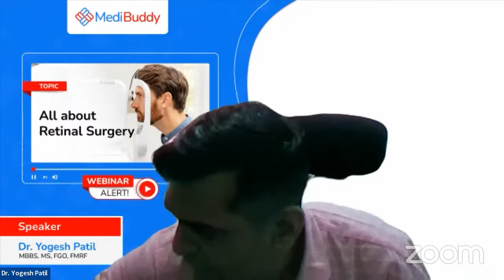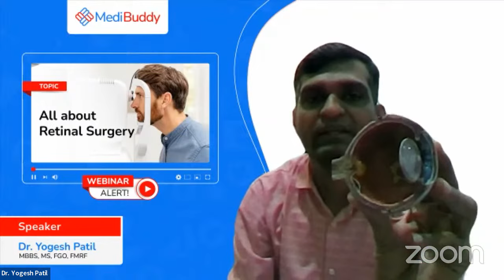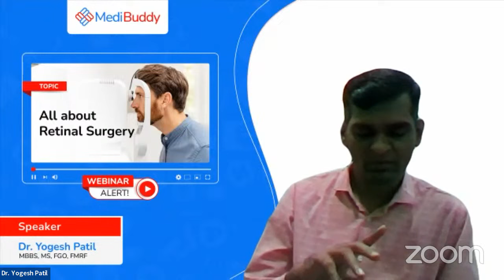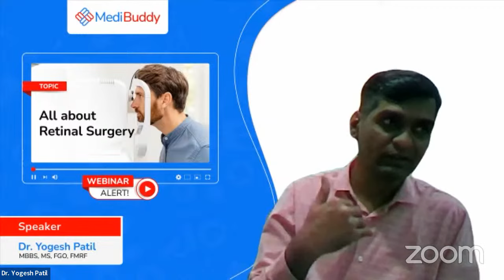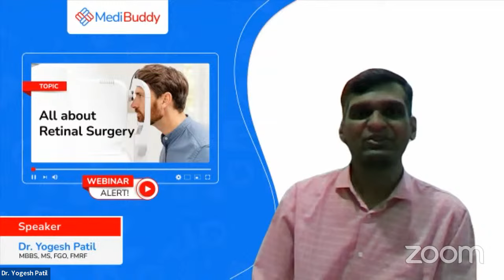Retinal Surgery: Retinal detachment, bipolar cell & pigmentation.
Dr. Rajesh Patil discusses Retinal Detachment: Symptoms, Surgery & Recovery

Are you experiencing eye floaters, flashes of light, or vision loss? These could be signs of a retinal detachment — a serious eye condition requiring prompt treatment.

This video by Dr. Rajesh Patil explores:

- Retinal detachment symptoms: What to watch for and why early diagnosis is crucial.
- Bipolar cells & pigmentation: Dr. Patil delves into the deeper science behind retinal detachment.
- Retinal detachment surgery recovery: Get insights into the retinal surgery recovery process after retinal detachment surgery.

Don't wait!